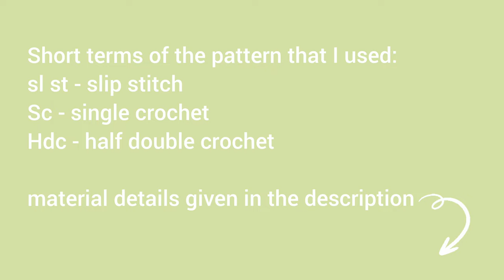How I crochet the all time knit look Cardigan ☘️| crochet tutorial| easy | beginners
This time I bring the knit look Cardigan tutorial.The pattern guide is written in the video. Let's crochet.

material used-
4ply wool yarn - 500gm
6mm Hook size
1mm darning needle
pair of button
scissors

Please do 👍 and 🔔 for more contents.